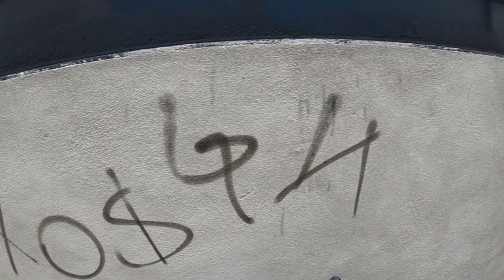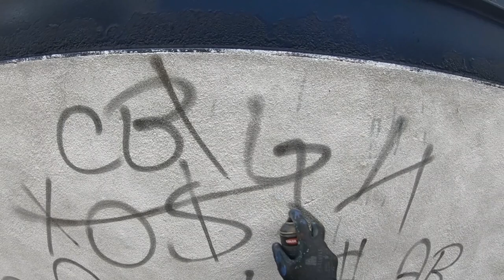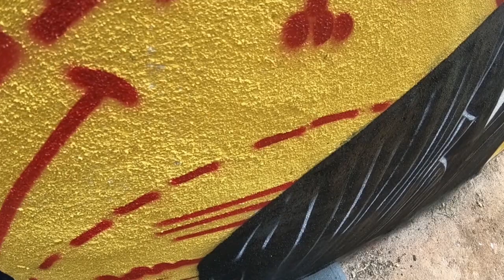Pintei um painel usando doodle grid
Nesse vídeo vamos acompanhar uma arte feita na FETERJ Petrópolis retratando Santos Dumont mesclando com referências indígenas. E tudo isso usando tecnica de doodle grid.